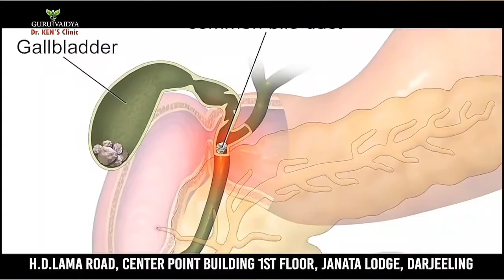सांसद विष्टको पुत्ला लिएर शहर परिक्रमा गरेको मा भाजपा दार्जीलिङ जिल्ला द्वारा घोर आपत्ति जनाएको छ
गोर्खा लिग पार्टी द्वारा राजु बिष्टक‍ो पुतला लिएर सहर परिक्रमा गरेको मा दार्जीलिङ जिल्ला भाजपा द्वारा घोर विरोध जनाएका छन्  भनि यदि त्रिपक्षीय वार्ताको पत्र आए के वहाँ
आफैले जुत्ता को माला लिएर सहर परिक्रमा गर्छ भनि प्रश्न पनि गरेका छन्  भाजपा जिल्ला अध्यक्ष kalayan dewan बताएका छन् भनि गोर्खा लिग पार्टी
भारती गुट माथी जीडी गरेको जानकारी दिएको छन् ।